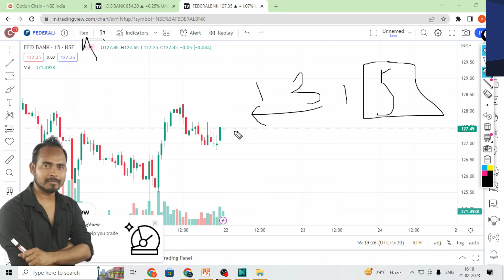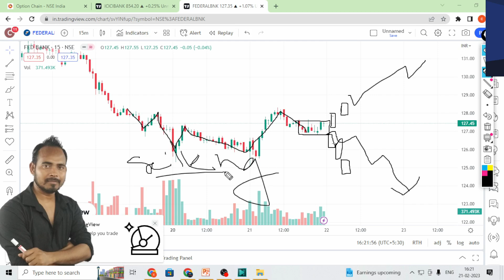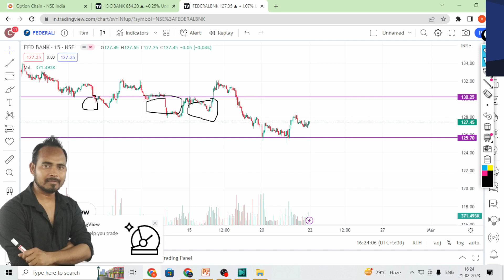federal bank share latest news | federal bank share latest news today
Query Cover in video

1 Best Intraday Trading Strategy
2 Intraday Trading Strategies
3 intraday strategy
4 how to read option chain ,
5 option chain kaise dekhe
6 option chain analysis advanced
7 option chain analysis basics
8 Intraday Trading

aceBook:- mrkashyap6615
twiter:- misterkashyap

Mr Kashyap (Created By Dinesh Kashyap )